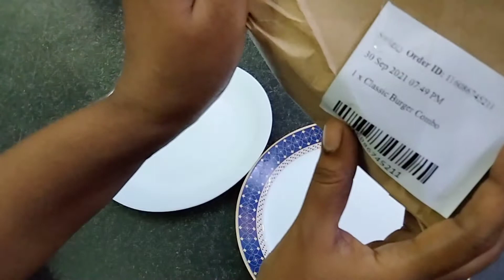omr burger point unboxing classic chicken patty burger combo